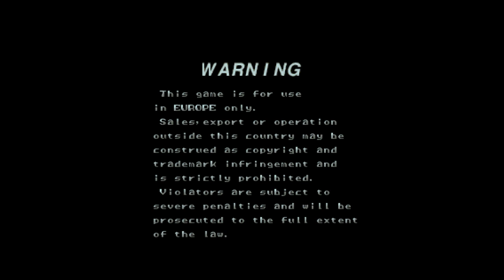Battle Garegga | Arcade | Longplay | HD 720p 60FPS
Battle Garegga (バトルガレッガ Batoru Garegga) is a vertically scrolling shoot'em up arcade game developed and published by 8ing/Raizing in 1996 and later ported to the Sega Saturn in 1998.
It was followed by a sequel titled Battle Bakraid in 1999.
In September 2016, M2 announced that they were bringing a new version of the game called Battle Garegga Rev.2016 to the PlayStation 4 as part of their ShotTriggers program.

This is an emulated arcade version using M.A.M.E.

Used in this longplay:

Emulator - Mame
Controller - 10 button custom made arcade joystick
Joystick: Sanwa JLF-TP-8YT
Buttons: OBSF-30 with 2 microswitches